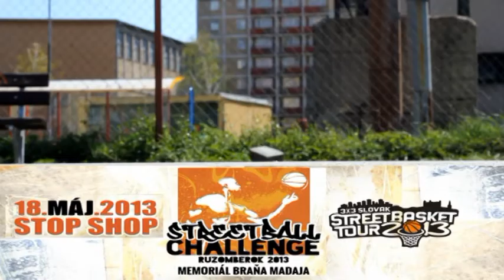STREETBALL CHALENGE RUŽOMBEROK 2013 Memoriál Braňa Madaja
Spot, ktorý vznikol vo firme SHOTPRO pozýva na tradičné pouličné podujatie v Ružomberku 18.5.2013. Zúčastniť sa môžeš ako hráč, divák, sponzor, organizátor, pomocník...